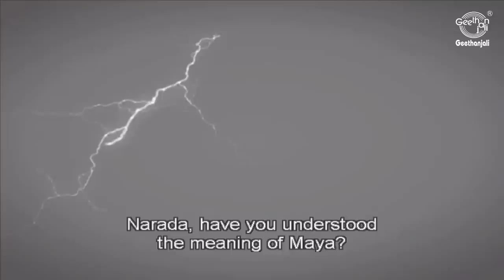Stories of Wisdom - Narada and Maya - Tales of Swami Vivekananda - Moral Stories for Children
Swami Vivekananda was born in Calcutta on 12th January 1863. His father was a renowned lawyer of his time and lived an aristocratic but pious life. His mother was the embodiment of wisdom and simplicity. She taught Narendra - who would later be known as Swami Vivekananda, the true meaning of Hinduism and introduced him to many mythological stories from the Ramayana and Mahabaratha. She taught him the values of truthfulness, honesty, and simplicity and to be fearless like Hanuman. Narendra was very scientific in his attitude and would not simply accept anything without valid reasoning.

Sri Ramakrishna, the Great Master, won over the mind and heart of young Narendra with his simplicity and profound knowledge of the Advaita Vedanta. At Sri Ramakrishna's feet, Narendra learnt and realized the true spirit of the Vedanta philosophy and gradually evolved into Swami Vivekananda.

The stories that his Master taught him were in turn recounted by Swami Vivekananda to his students. This video contains an exclusive collection of these stories.

Narada and Maya
Moral - Maya is so powerful that it makes one go astray. Eternal vigilance and true devotion to God alone will save one from Maya